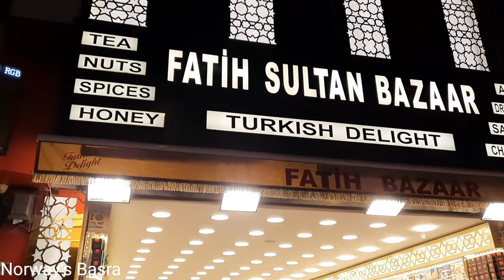.منطقة الفاتح في اسطنبول.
تصوير بعض المحلات التي تبيع الحلويات وبعض المطاعم في منطقة الفاتح في اسطنبول في تركيا.ويظهر في التصوير كانك تتجول في احد الأسواق العراقية او السورية ويقع هذا المكان بالقرب من جامع الفاتح .